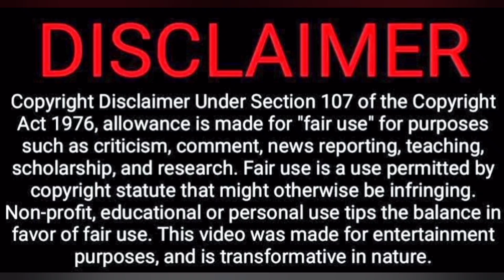Pandippada Malayalam Comdey Scene Reaction | Dileep | Harisree Ashokan | Tamil Couple Reaction